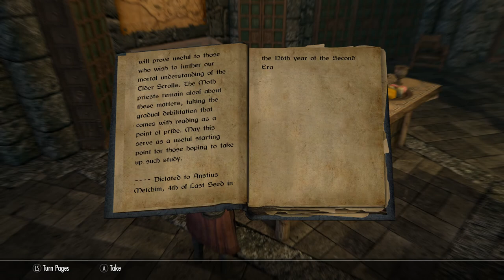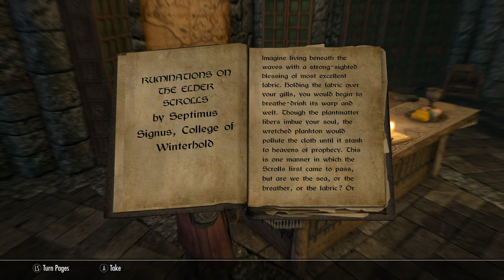Skyrim SE [Ordinator Pure Mage]: The Throat Of The World Ep.86